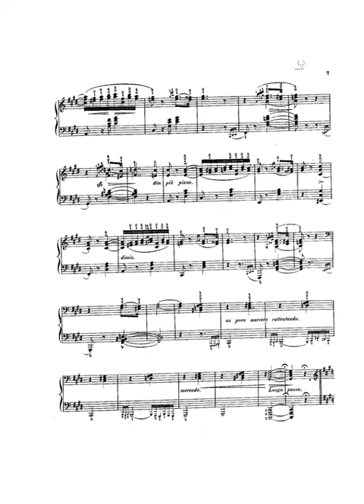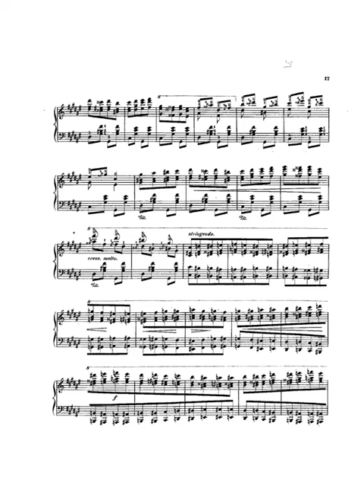Liszt Hungarian Rhapsody no 2, S 2442 C Sharp Minor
Instrumentation piano
Key C-sharp minor
Sections 1 rhapsody
Opus (Catalogue Number) S.244/2, LW.A132/2